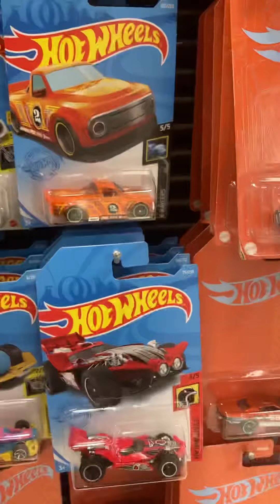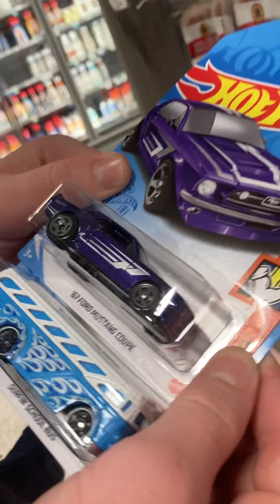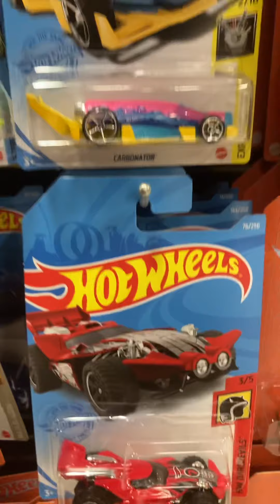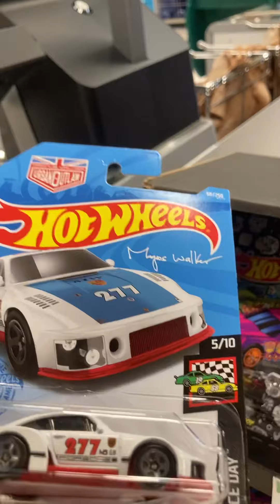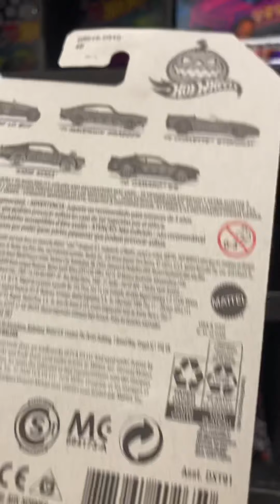Huntin for hotwheels